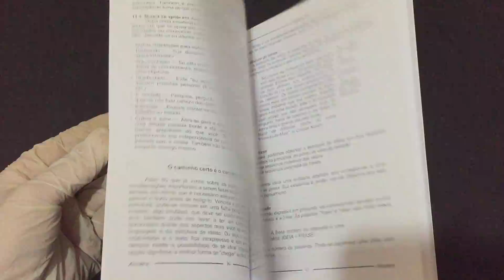Compre agora: Redação, Concurso Público